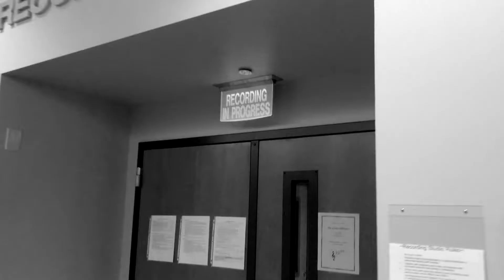Icy the Snowman - Thumpadee Thump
Your present is finally here! A while back me and my friends made this video for our friends at a murder mystery party. We love it a lot so I decided to share it with all of you. I made the beats and did ad libs while my friend Joe (drummer for Tourist Tales and Jack's Lament!) brought Icy the Snowman to life. Hope you enjoy, and happy holidays!